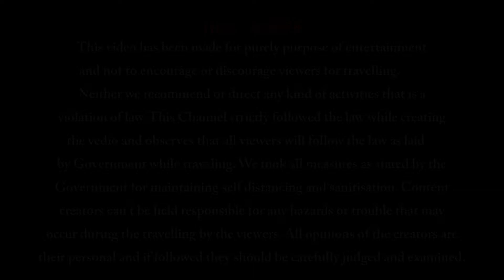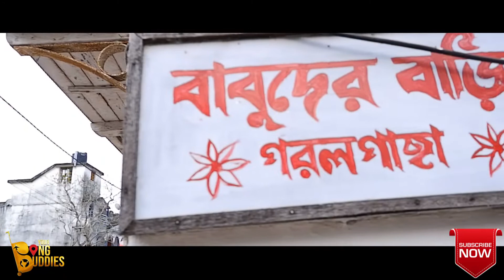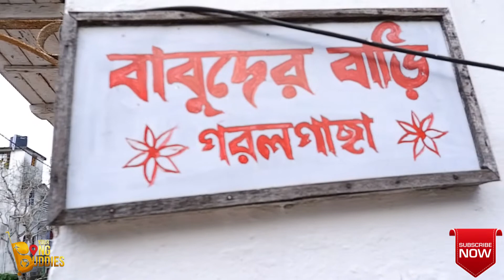Garalgacha Jamidar Bari I Garalgacha Babuder Bari I Mahalaya 2021 I Durga Puja 2021 - চক্ষুদান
Today we are taking you all to explore one of the finest and historical Jamindar House in Garalgacha, Dankuni. This house is now mainly used for film shooting ( Bengali Film, Web Series, Hindi and South Indian Film ), occasion celebration or any kind of photo shoot. This house is also famous for it's old history which I will share in my video along with their 250 years plus Durga Puja. Hope you will love this place. Along with this I will take you around an abandoned zamindar's house near here where Durga idol is made along with Durga Puja. Today, on the auspicious day of Mahalaya, I will also show the Drawing the eyes(চক্ষুদান ) of mother Goddess.
Direction how to go to Garalgacha Babuder Bari":
Go to google map and type "Babuder Bari"
If you guys like this video, please share it.
There are more contents on our channel. Please visit once before leaving. Cheers!

This Video and Photographs used in video is copyrighted to this channel.
(ᴬᶰʸ ᵘᶰᵃᵘᵗʰᵒʳᶦᶻᵉᵈ ʳᵉᵖʳᵒᵈᵘᶜᵗᶦᵒᶰ ᶦˢ ˢᵗʳᶦᶜᵗᶫʸ ᵖʳᵒʰᶦᵇᶦᵗᵉᵈ).
The full video has been made on Samsung  M31 Mobile . The pictures were taken on a Nikon D5300 camera with a lens Tokina 11-16mm f/2.8 AT-X116 Pro DX II Lens.
For More Photographs visit 👇👇👇👇

Regards,
Your Bong Buddies